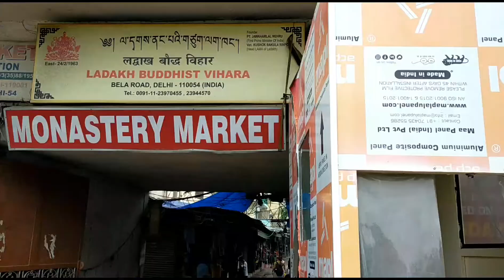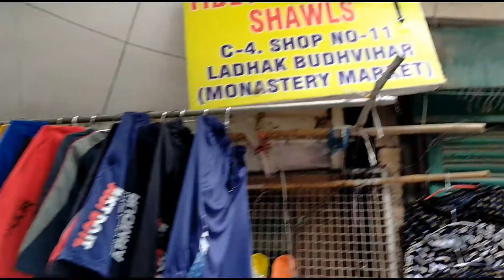best cloth for boys | mens fashion 2020 | monastry market | cheapest men's watch | men's outfit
its all about men's clothes,latest fashion, mens accessories, fashion trends 2020

insta i'd :- Rishabh lifestyle